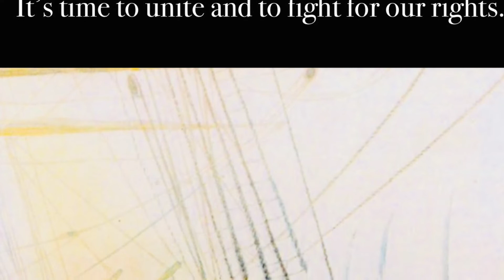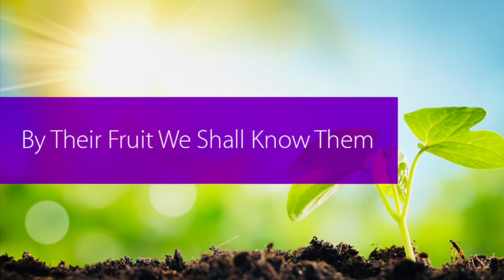Las Cases in italiano, 131-133.